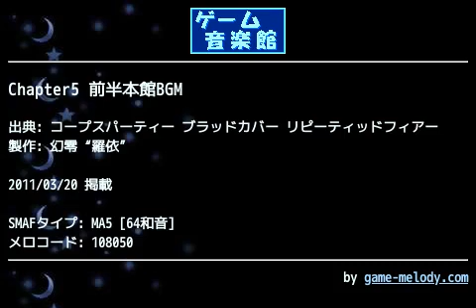Chapter5 前半本館BGM (コープスパーティー ブラッドカバー リピーティッドフィアー) by 幻零“羅依” | ゲーム音楽館☆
投稿者: 幻零“羅依”
投稿者コメント: 朝にこの上なく弱い
羅依ですm(__)m

今回はコープスパーティーBCRFより、最終章の本館で流れるBGMです。
ここまで来ると作りは
かなり手抜き気味に
(トイレの鏡を調べても
ウンともスンとも
言わなくなったり)
なってますが、BGMに関してはこれが一番好きです。カッコ良すぎますｗ

肝心のメロの方は、
原曲通りに作るのは
無理臭く感じたので
若干アレンジが入ってるかもです^^;

今年の夏に新作が
出ますねー(･∀･)
とりあえず今度は
システム面をもう少し
どうにかして欲しい
ですｗｗｗ

ゲーム音楽館_幻零“羅依”